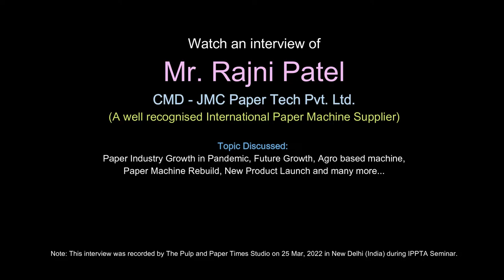JMC Paper Tech: Providing European Technology with Indian Price | Introduced Carbon Steel Dryer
Watch a shot discussion with Mr.Rajni Patel, CMD of JMC PaperTech Pvt. Ltd. a leading paper machinery manufacturer and exporter. The discussion was based on Indian paper industry and its growth, new product launch and many more. JMC PaperTech